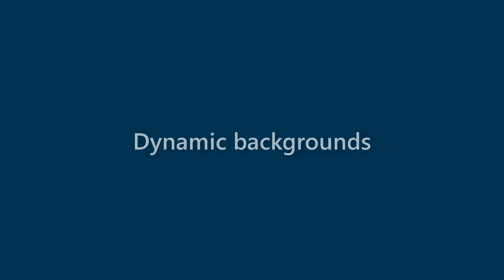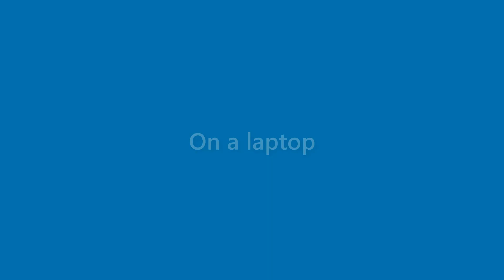Jax Duke - appearance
Name Look - Jax Duke - appearance. In this video we present "Jax Duke" name look and feel in various scenarios.
This video will cover:
How does "Jax Duke" look as a personal letterhead?
How does "Jax Duke" look on a business card?
How does "Jax Duke" look on a computer/laptop screen?
How does "Jax Duke" look with different background colors?
How does "Jax Duke" look with various fonts?